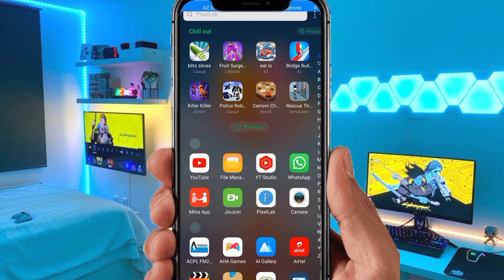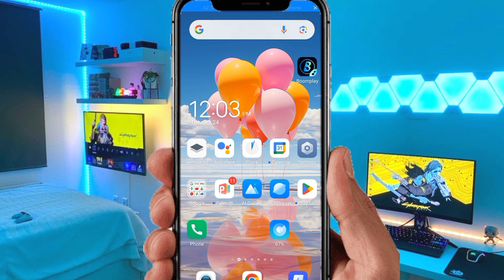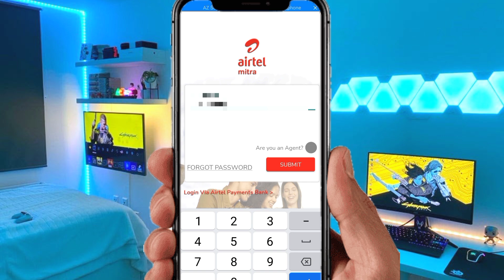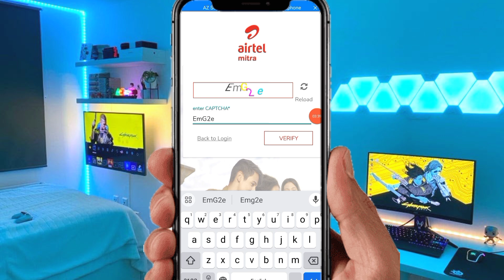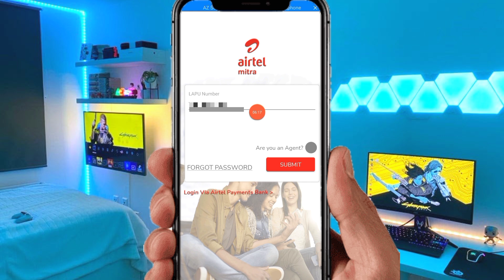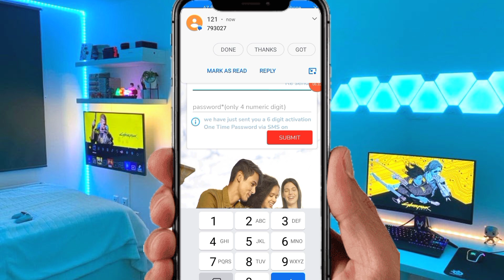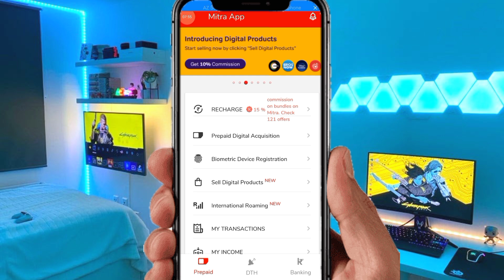Airtel Mitra PC Login 2023 Airtel Mitra Retailer First Time Login Kaise Kare New Update Today 2024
Queries Solved